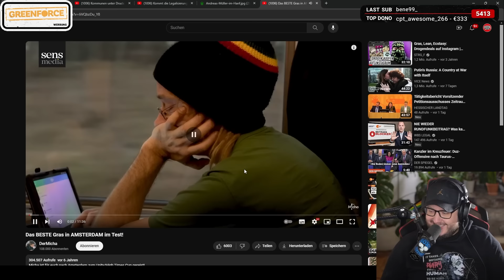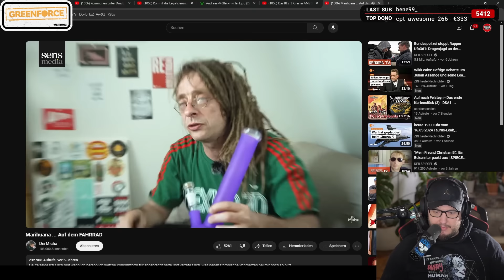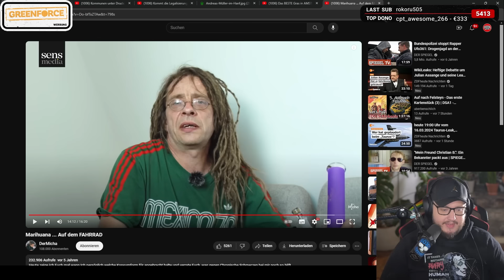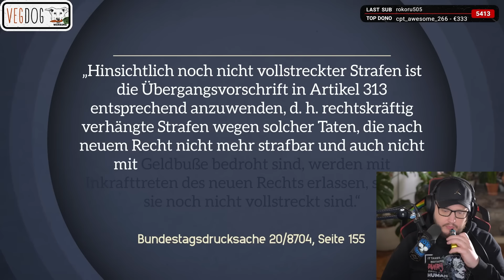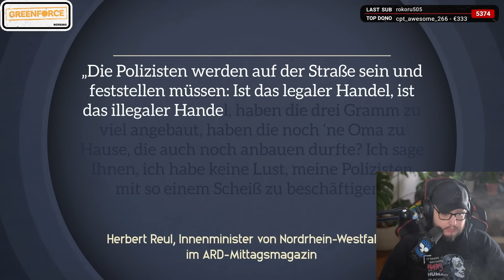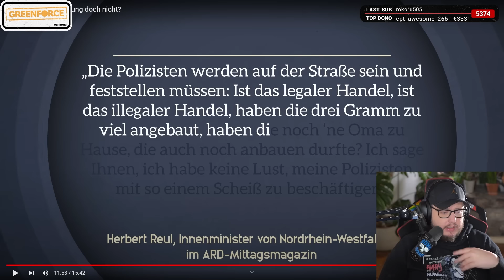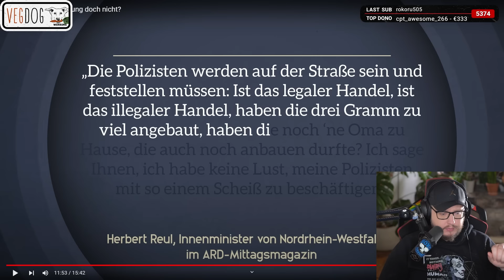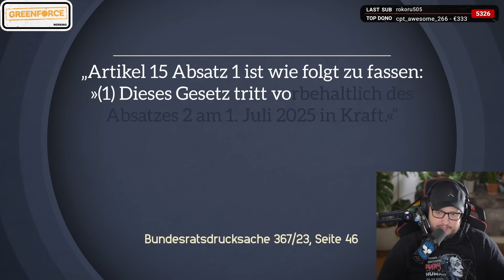LEGALISIERUNG IN GEFAHR!!! Karl reagiert auf MrWissen2Go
GREENFORCE!

Cutter:
Lukas